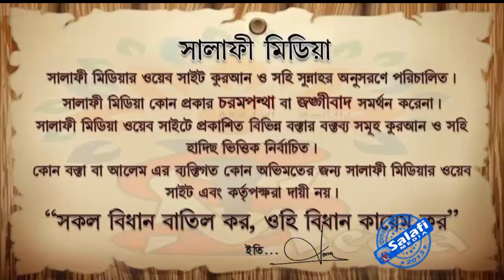ইউরোপীয় দেশের খাদ্য মুসলিমদের জন্য হালাল কিনা ᴴᴰ┇ শাইখ জাহিদ আল মাদানী 2020